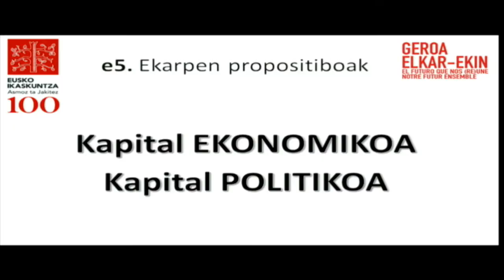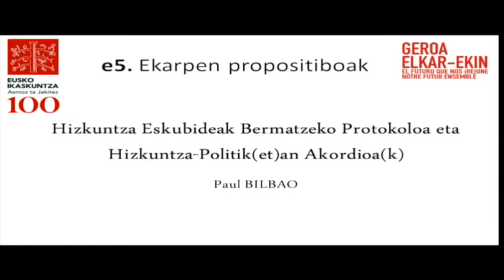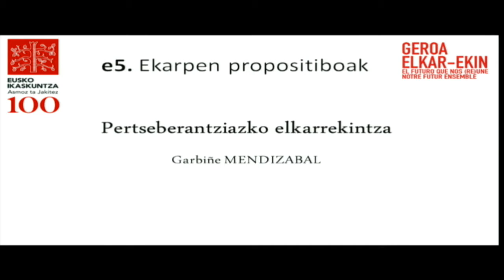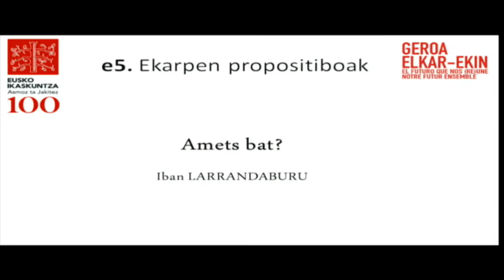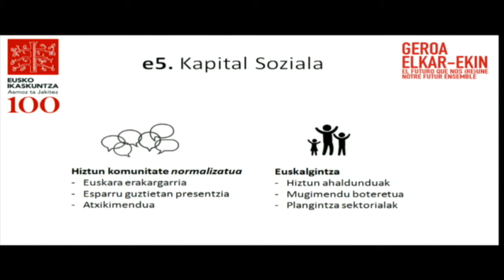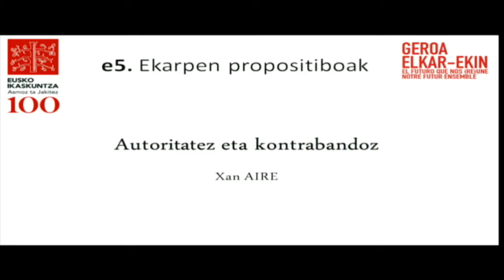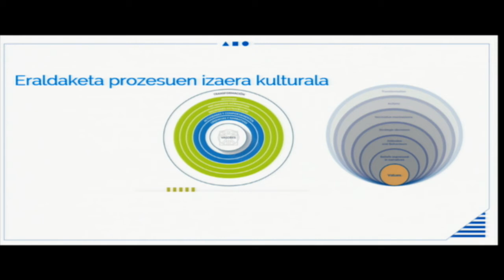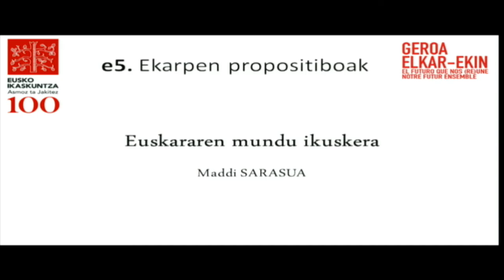XVIII. Kongresua "Geroa Elkar-Ekin". Gasteiz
2018/10/19 - Vitoria-Gasteiz. Salburua eraikina

KAPITAL POLITIKOA eta KAPITAL EKONOMIKOA ekarpen propositiboen tartea

Mahaiburua: Ana URKIZA. Bankoa Crédit Agricole

Hizlariak:

Interes interesatua ere interesgarri
Joseba BARANDIARAN. Euskal Ekonomisten Elkargoa

Hizkuntza Eskubideak Bermatzeko Protokoloa eta Hizkuntza-Politik(et)an Akordioa(k)
Paul BILBAO. Euskararen Gizarte Erakundeen Kontseilua

Pertseberantziazko elkarrekintza
Garbiñe MENDIZABAL. Gipuzkoako Foru Aldundia

Begirada gaztea:

Amets bat?
Iban LARRANDABURU

AZPIEGITURA KAPITALA eta KAPITAL SOZIALA ekarpen propositiboen tartea

Mahaiburua: Olatz OLASO. EMUN Aholkularitza

Hizlariak:

Euskararen Estrategia Digitala: hausnarketarako ideiak
Josu WALIÑO. PuntuEUS Fundazioa

Autoritatez eta kontrabandoz
Xan AIRE. Seaska

Euskararen balioa gaurko gizarte narratiban
Gorka ESPIAU. Agirre Lehendakari Center

Begirada gaztea:

Euskararen mundu ikuskera
Maddi SARASUA